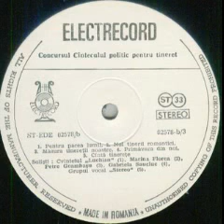Marina Florea-Noi tinerii romantici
Lyrics by Angel Grigoriu and Romeo Iorgulescu
Romanian Radiotelevision Orchestra conducted by Sile Dinicu
ST-EDE 02578 b "Concursul cantecului politic pentru tineret-editia a V-a 1984-Muzica usoara"